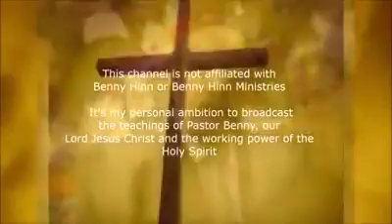Divine spiritual healing ministry